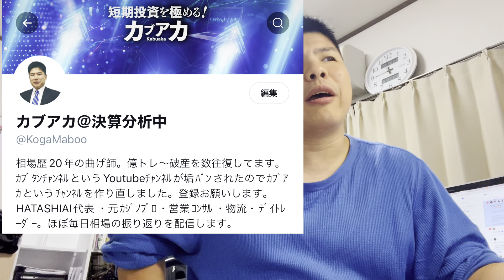【決算速報】超絶好決算発動！今年は三井松島に乾坤一擲！？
三井松島ホールディングス（1518）、通期決算速報と今後の投資戦略

決算分析している作業の様子を公開してます　明日の狙い目銘柄探しをライブ配信でお届けしております。

◆決算分析の内容はnoteにまとめております◆
動画と一緒に見るとわかりやすいです是非ご購読ください。

（1記事100～300円　月間　  1,500円　年間　 15,000円）

カブアカマガジン⑫（2022年5月）マーケット＆注目銘柄

お得な年間パックはこちら
【お得】カブタンマガジン⑧～⑲（22年1月～22年12月）

◆直近の決算分析動画◆

【決算速報】レーザーテック、村田製作所、日立、富士通、新光電工、日本特殊陶業など。4/28に発表された決算分析。

【決算】シマノ、ファナック、キャノン、オムロン、野村不動産など4/26発表の34社。

【今日速報】中外製薬、コーエーテクモ、JSRなど。4/25発表の決算12社の速報。

【決算速報】東京製鐵、サーティワン、ジャフコなど。4/22発表の決算と今後の相場戦略

【決算分析】日本電産よ、ニデックなんて言ってる場合ではない！永守会長、怒りの再降臨！

この動画は
・株式投資をしている方にお勧めです
・翌日値動きしそうな銘柄を毎日探求
・決算内容を根拠にファンダメンタルズに重点を置いてます
・相場の振返りを毎日Live配信で行ってます
・株TuberのものまねをLive配信中してます
（じっちゃま、日本株チャンネル【坂本彰】、高橋ダン、オレ的ゲーム速報JIN、株Dog、NOBU塾、上岡正明、Sho's投資情報局　など）

◆カブタンチャンネルが垢BANされたことについて◆
■岸〇総理についての発言動画が原因？！で1回垢BANされてます
やっと配信復活できました！皆様のおかげです。ありがとうございました。

東スポへ掲載されております
岸●首相は株オンチ？　株式相場評論家も絶句「こんなひどい首相は初めてだ…」

※またいつ垢バン食らうかわかりません。
Twitterの登録もお願いします。

【注意事項】
当チャンネルのコンテンツは投資の助言、あるいは投資の勧誘等を行うものではありません。当チャンネルに掲載される情報は個人的見解に基づくものであり、為替・株の将来の見通しに関する見解が含まれている場合がありますが、その情報の完全性・正確性・有用性について保証するものではありません。
信用取引、外国為替証拠金取引、商品及び株価指数先物取引、オプション取引などの保証金・証拠金設定のある投資については、お預けになった保証金・証拠金以上の取引額で取引を行うため、お預けになった保証金・証拠金以上の損失が出る可能性がございます。

【免責事項】
閲覧者が当チャンネルの情報を直接または間接に利用したことで被ったいかなる損害について当チャンネルは一切の責任を負いかねますので予めご了承ください。FXや株はリスクが存在する金融商品です。トレードは自己責任です。ご自身の判断によってリスクを十分に理解した上で行ってください。